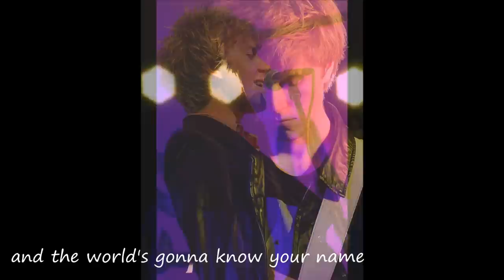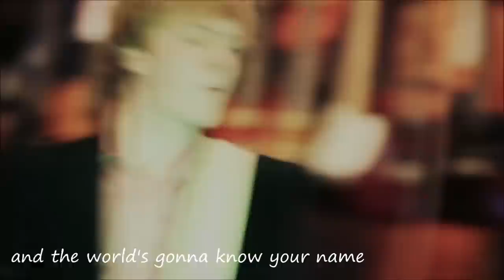Daniel Peeters Hall Of Fame ღ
a fan made video for the beautiful Daniel Peeters